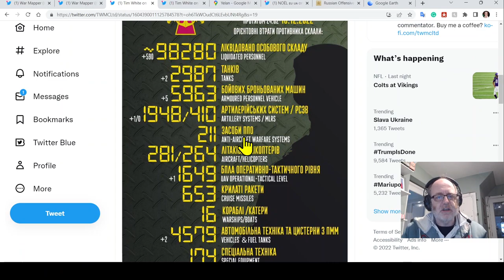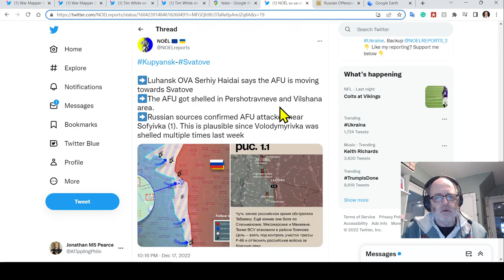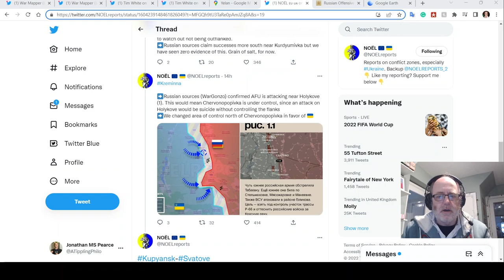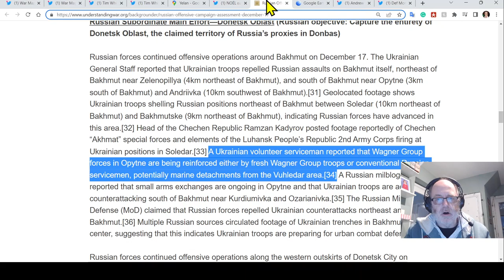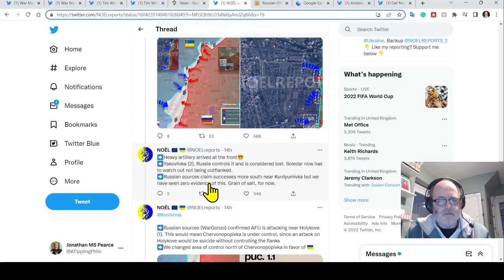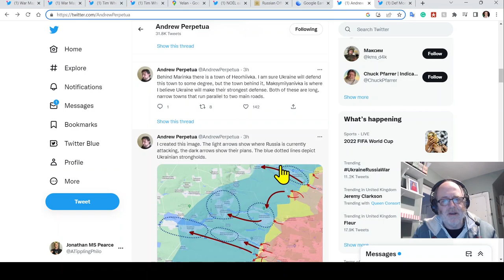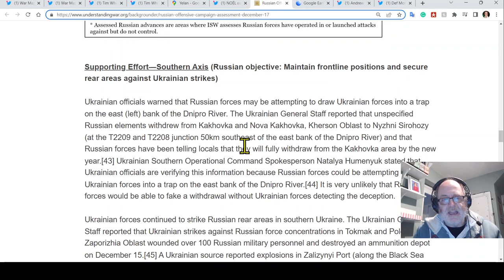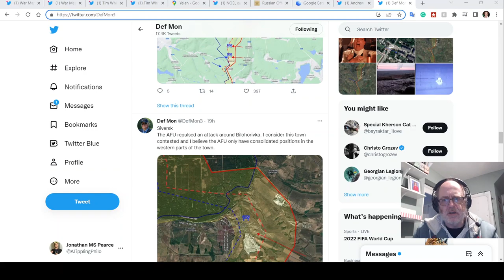Ukraine War Update (20221218): Full Frontline Update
(or use the code ATP)
0:00 Start
0:08 Overnight & other news
6:18 Kupiansk-Svatove-Kreminna
11:51 Bakhmut area
23:22 Avdivka/Maryinka
24:40 Vuhledar area
26:30 Kherson area